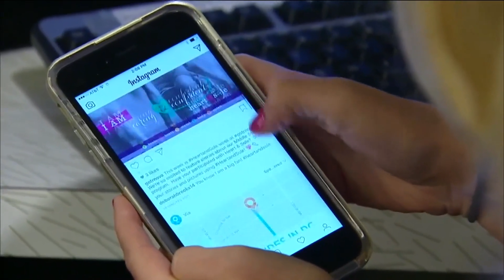Instagram tests new feature – and you probably won’t like it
The social media giant said it’s testing a new way to show advertisements to users that’s similar to other major social platforms.